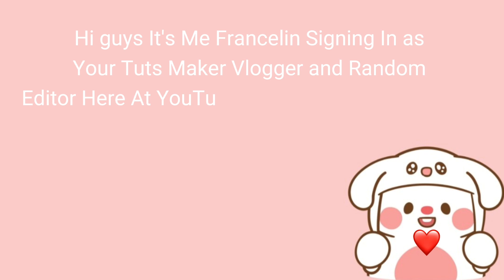Introduction♡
Hey Guys this is the beginning of my journey here at YouTube.

Hope y'all support me thank you Iloveyou all